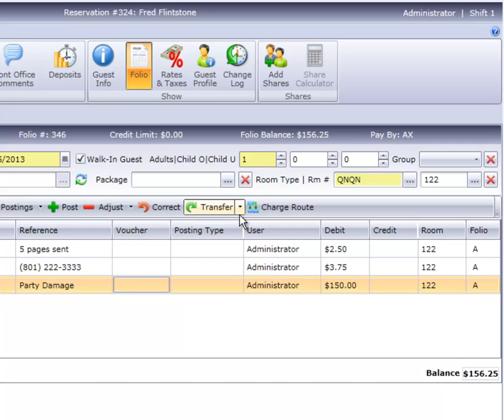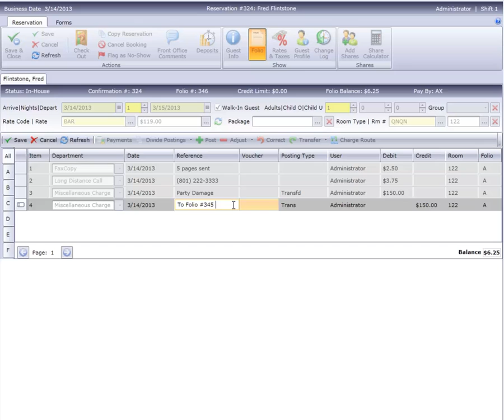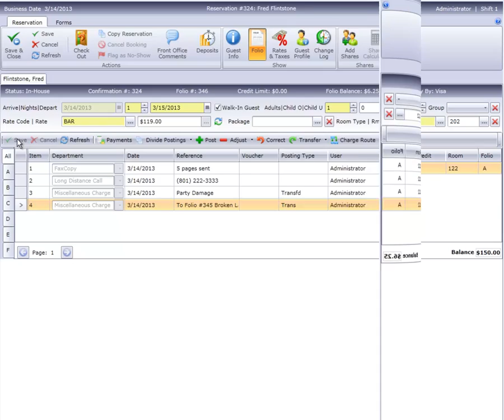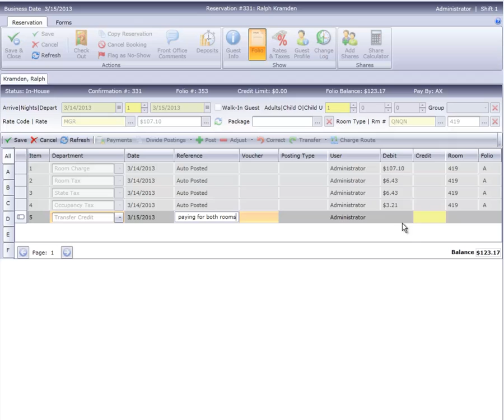MSI CloudPM: Transfer Postings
Sometimes it is necessary to move a posting from one guest, house account, or group master to another guest, house account or group master.  Fortunately MSI CloudPM makes it easy to move charges or payments across accounts.  This video offers two examples: transferring a specific line item, and transferring the entire balance.